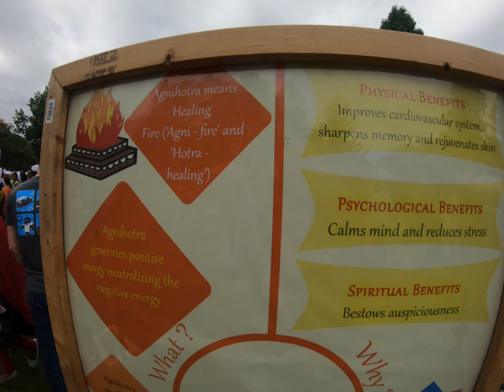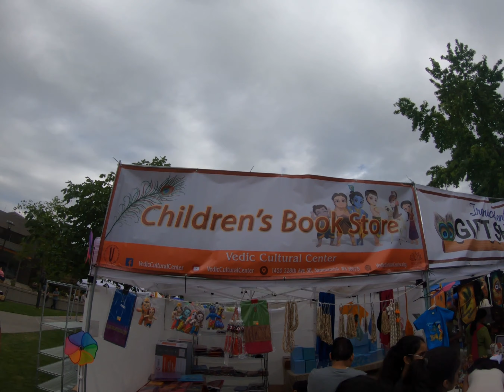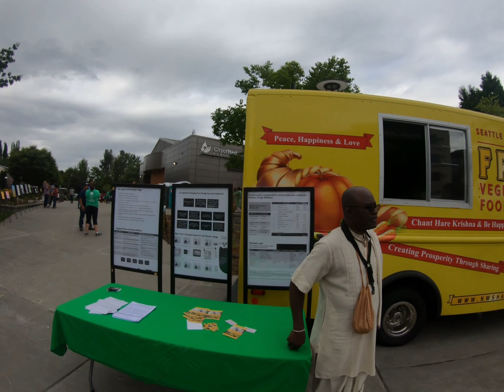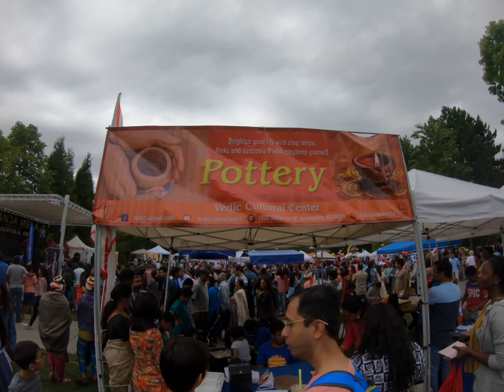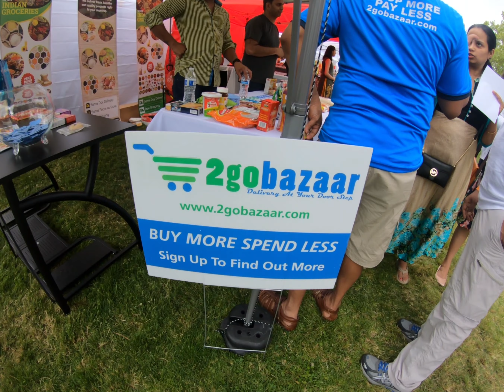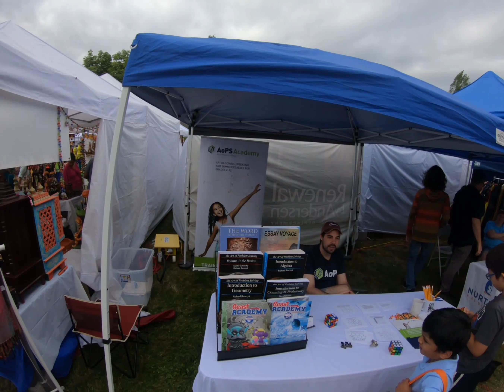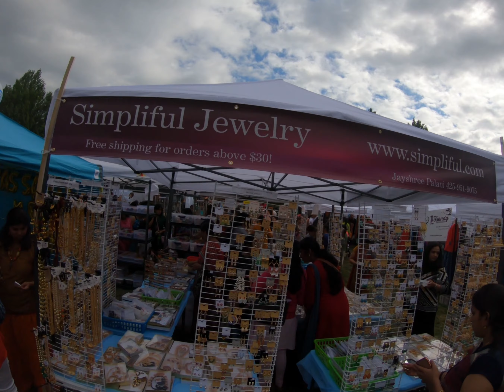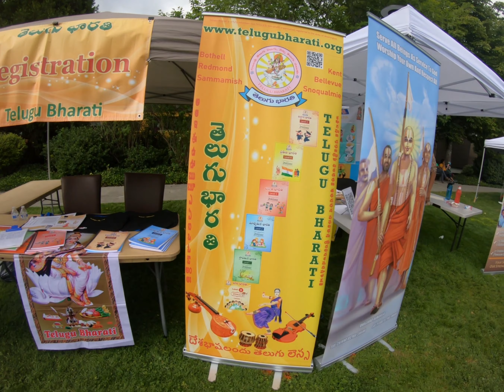Ananda Mela 2019 Redmond Joyful Festival of India